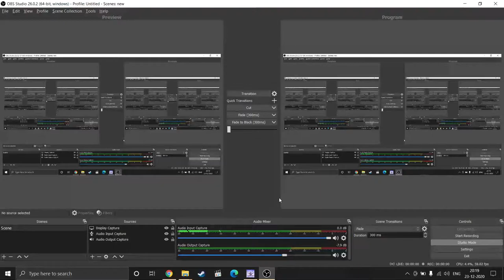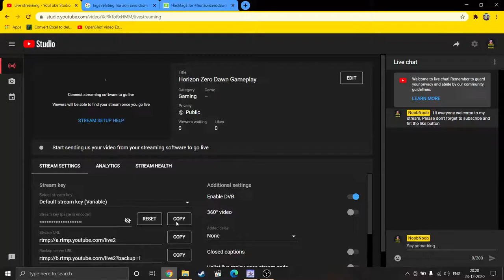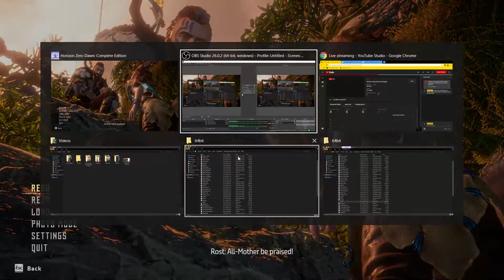Horizon Zero Dawn Gameplay Part 1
Hi Everyone,
Welcome to my stream. I am gonna play horizon Zero Dawn in this stream. I wanted to play this game since it arrived on PC. Lets just enjoy together.

My System :
ASUS TUF Gaming FX505DT 15.6" FHD 144Hz Laptop GTX 1650 4GB Graphics (Ryzen 5-3550H/8GB RAM/512GB PCIe SSD/Windows 10/Stealth Black/2.20 Kg)

Hi Guys I am new to YouTube, Please do check my video .Feel free to hit that like button and subscribe button as it will help me a lot and also for daily updates don't forget to press the bell icon so that you get a notification when ever I upload a video.